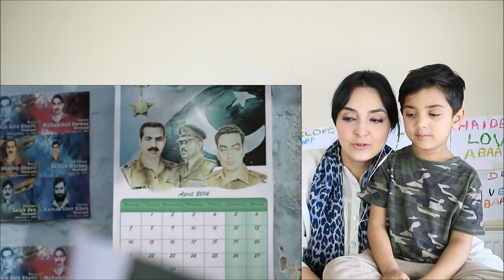Aey Wattan Pyare Wattan | Pakistan Army Song Reaction | Heart touching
Haider and mama listen to Aye Watan Pyare Watan by Ustad Amanat Ali Khan as "A tribute to the martyrs of our Motherland!"